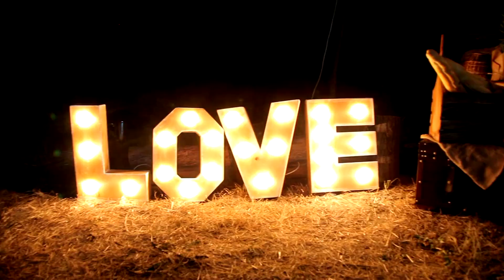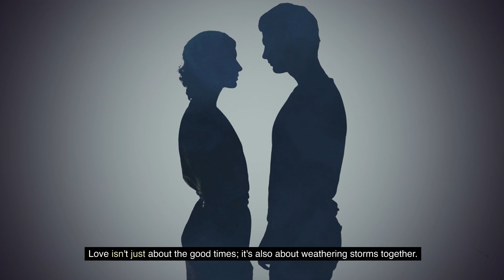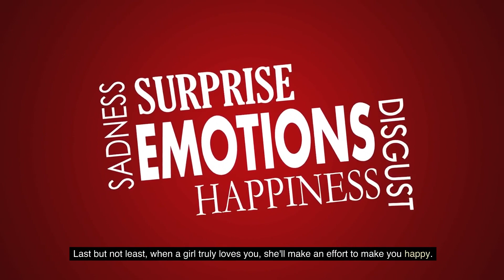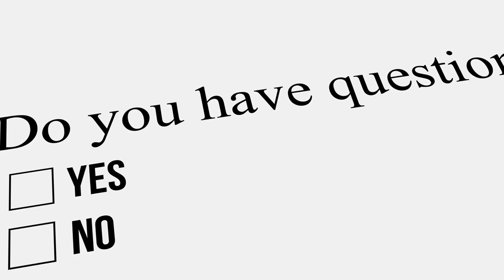Signs She Loves You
In this heartwarming and insightful video, we explore the beautiful realm of love and relationships, focusing on those magical moments when a girl truly loves you. Love is a complex emotion, and recognizing when it's genuine can be a game-changer in any romantic relationship.

In "When a Girl Truly Loves You," we discuss the signs and share personal experiences that reveal the depth of a woman's affection. Whether you're in a budding romance or a long-term partnership, understanding these cues can help you nurture your connection and strengthen the bond with your loved one.
Remember, love is a unique and personal journey for each couple. This video aims to provide guidance and inspiration to help you navigate the beautiful path of love. So, grab your favorite snack, settle in, and let's explore the profound experience of when a girl truly loves you.